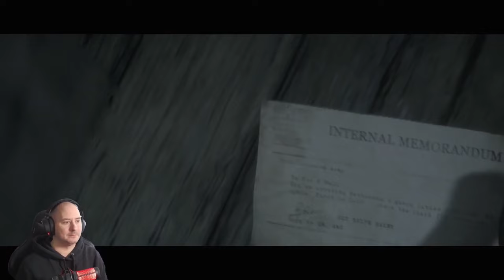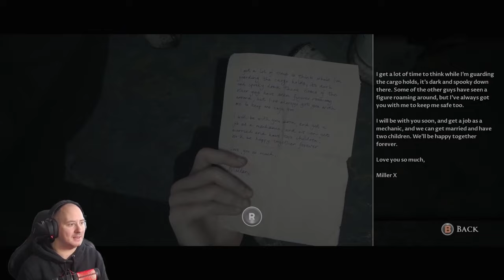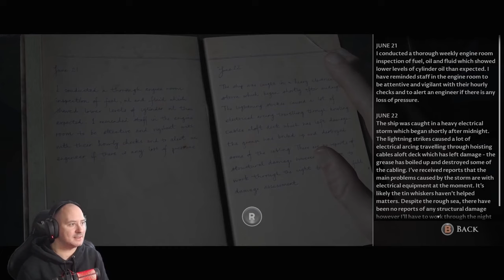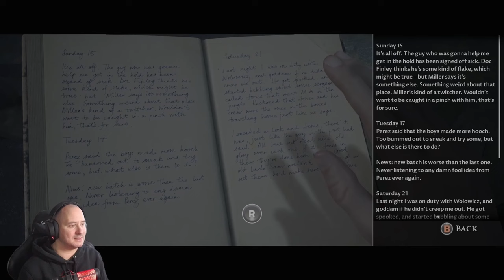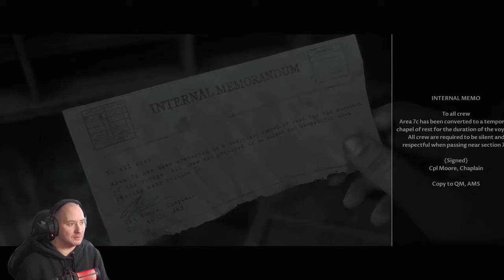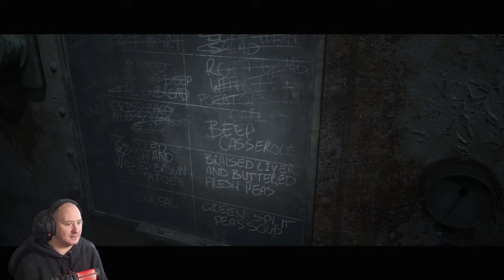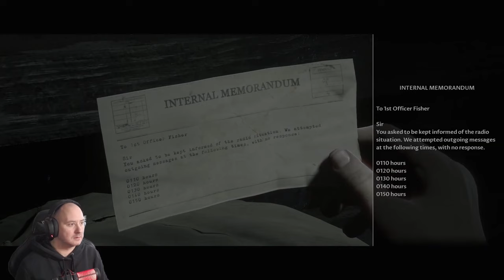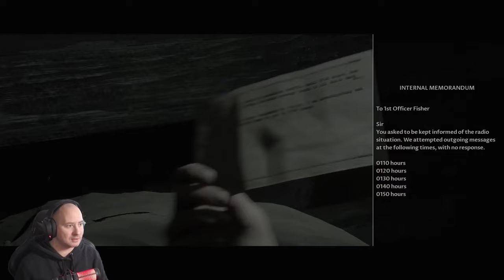Not everything is as it seems on this GHOST SHIP! - Man of Medan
Four friends and their skipper set sail on a holiday diving trip, with a rumoured WWII wreck to find. As the day unfolds, and a storm rolls in, their trip soon changes into something much more sinister and terrifying! ”
Man of Medan is the first installment of the first season of The Dark Pictures Anthology series, and the first installment overall, which also serves as the series debut.

It is an interactive horror game developed by Supermassive Games and published by Bandai Namco Entertainment for a multi-platform release on PlayStation 4, Xbox One and PC on August 30, 2019. An upgrade for the mentioned platforms as well as the PlayStation 5 and Xbox Series X/S versions were launched on September 28, 2022.

The game is based on the legend of the Ourang Medan, a ghost ship in the Dutch East Indies.